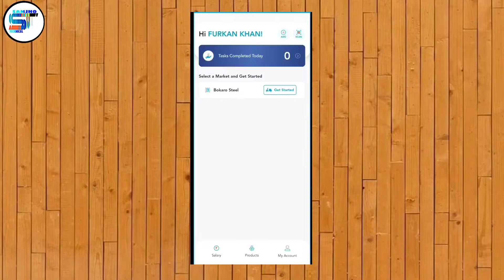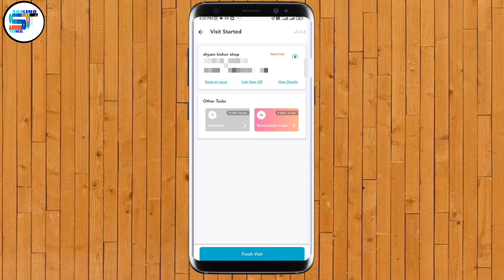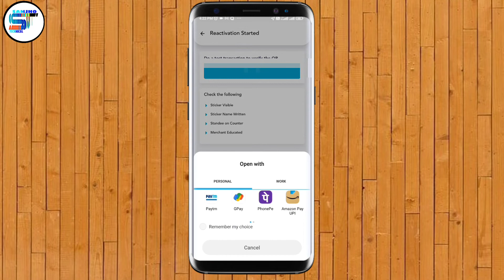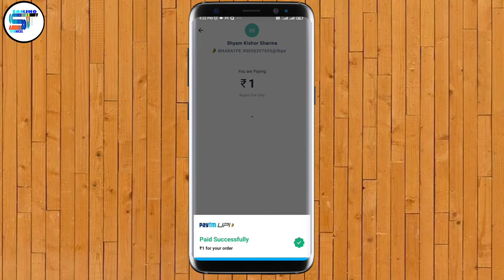Bharatpe New Qr Link By Agents.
Aaj ke is video janege. Bharatpe new Qr link by agents
Ummeed karte hai. ye video apko pasand aye ga. Dhanyavaad.

Play list digital payment video:--
Amazon pay tutorials video--

Phone pe tutorials video:--

Google pay tutorials video:--

Boya BYM1
Tygot Gorilla Tripod
Ring Light with Tripod stand
Collar Mic

Query Solve

bharat pe qr code linking
bharat pe qr code link by agents
bharat pe qr code kit link
free qr stickers with bharat pe Account
bharat pe qr sticker link
How can I get Bharat pe link

Hello,Dosto is Channel per aapko Tech News,Technology,Digital seva Tips And Tricks Related Information.